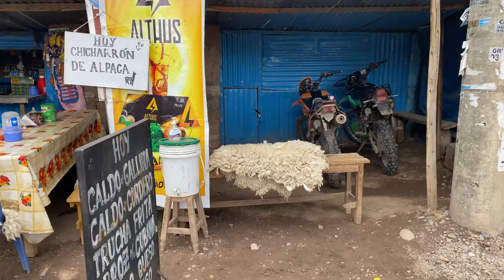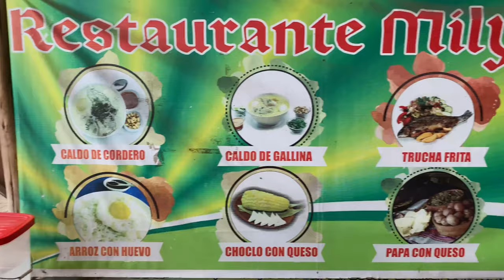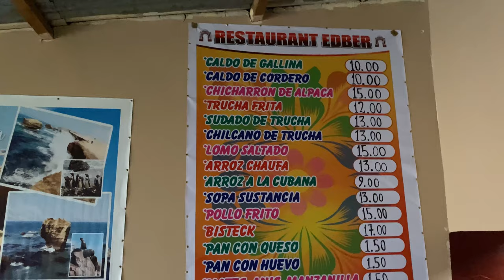Alpaca meat| Peruvian food| The Andes mountain| Tamil vlog| Peru travel vlog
Hi friend,
We were driving from Machu Picchu to Lima and stop in a junction for lunch, we tried Alpaca meat and it tasted really yummy.

Thank for watch, see you soon in another exciting video. Bye.